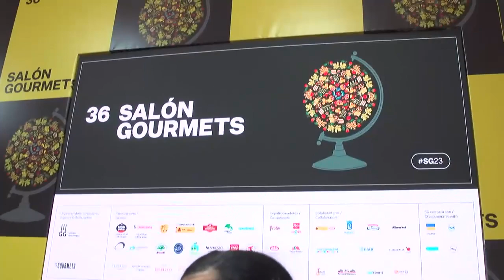Premio especial del año 2023 Pablo Ossorio, Entrevista #3 Apr 19, 2023 112357